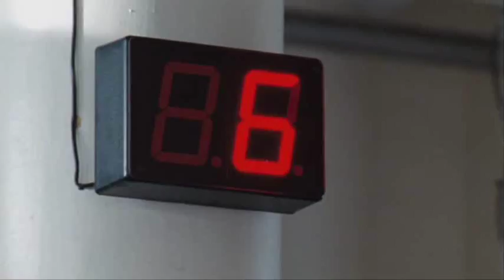Demons - Episode 2 Promo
Six year old Madge (Kizzy Mee) might think her sisters been taken up to heaven by an angel but Galvin (Philip Glenister) suspects otherwise. Everything points to half-life involvement and he thinks its the perfect project for Luke (Christian Cooke).

 A visit to zombie priest, Father Simeon (Richard Wilson) confirms Galvins suspicions.  Gilgamel is no angel  hes a demon, a travesty demon, a grade nine entity attracted by the odour of sanctity.  When, due to Lukes carelessness, Rubys (Holliday Grainger), younger brother Jamie (Ben Walker) becomes his latest victim, they are left with no choice and must summon the two thousand year old half-life and defeat him if the children are not to be lost forever.

But Gilgamel refuses to submit easily and hes prepared to fight dirty. As they raise him, the demon takes on Jamies form and appears in the middle of a ring of flames. During the confusion that ensues, Gilgamel escapes and Galvin is left badly burnt.

With Galvin now unable to fight properly, it falls to Luke to defeat Gilgamel alone  this surely is the ultimate test of his prowess, but is he ready?  Luke has inherited amazing reflexes and fighting instinct from his father, but has he committed enough to the task to succeed?

Faced with the demons true likeness, a hideous tormented gargoyle from some medieval hell, this is no easy task.  As Luke fights for his life he realises things will never be the same again.